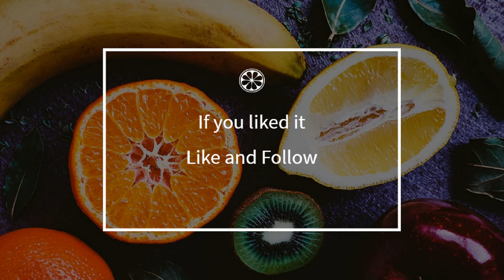How to cook - Beef with satay (Thailand)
Here is a beautiful french Beef with satay (Thailand) recipe !
 This video will teach you how to do a great Beef with satay (Thailand), simply and easily !